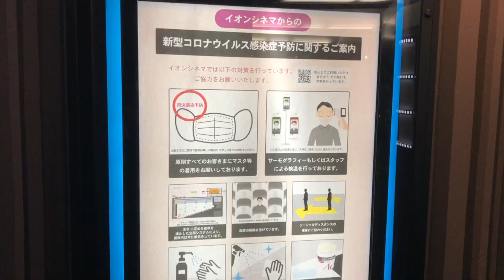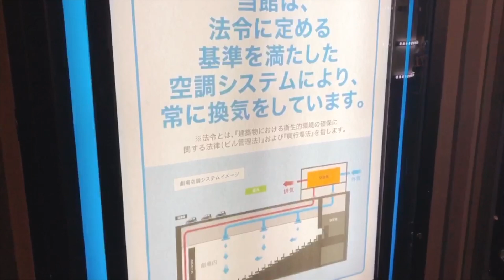『久しぶりの映画館🍿✨』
ご機嫌よう、あぽです

東京アラートが解除され
86日ぶりに映画館に行ってきました！

劇場に入ると
検温とアルコール消毒をしました

従業員の方々は
マスクとフェイスシールドをされていました

座席は前後左右に人がいない状態で
この時は274席のスクリーンに30人前後のお客さんでした

仕様が変わり戸惑うこともありますが、
映画館で映画を楽しむ人
全員が気持ちよく過ごせるように努めて参りましょう♡